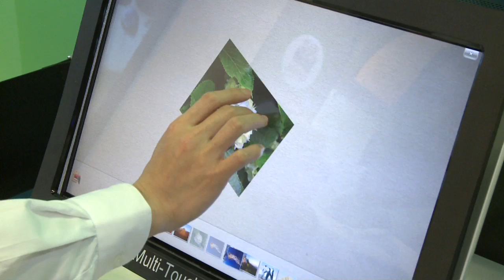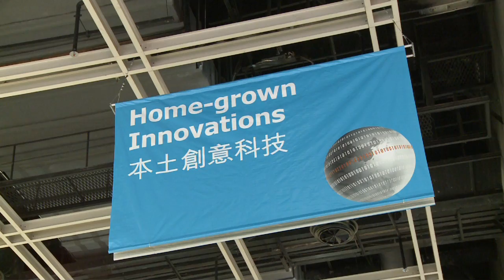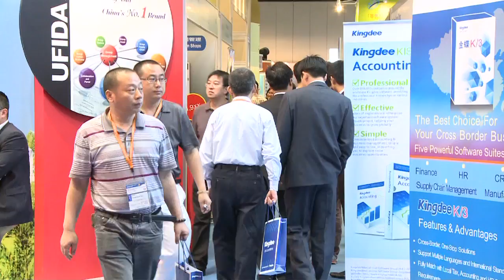Small Wonders at Hong Kong ICT Expo 2011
The world's smallest video projector is among the latest advances for information and communications technology on display in Hong Kong at the latest ICT Expo.